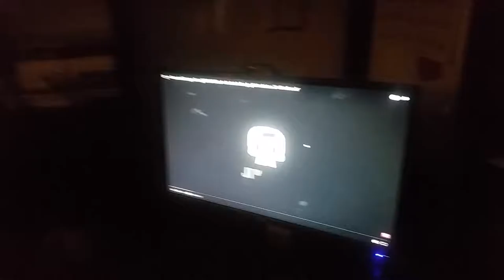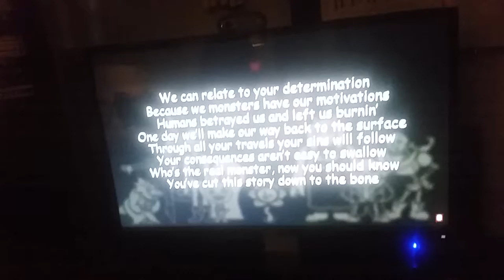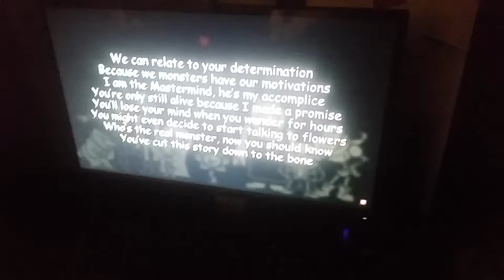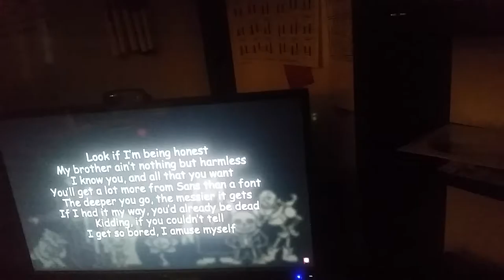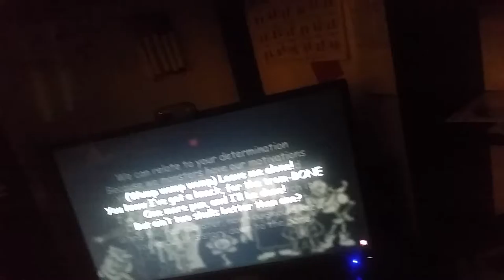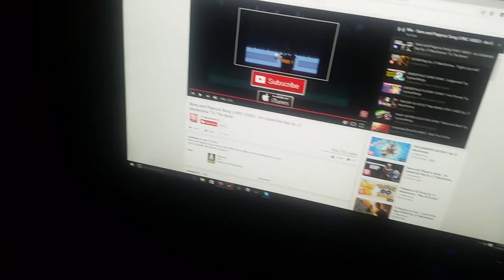Me and my sister sing "Down to The Bone" by JT Machinima Part. 2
JT Machinima as the creator
SpartonOne as San
ChickenzWaffle as Papyrus